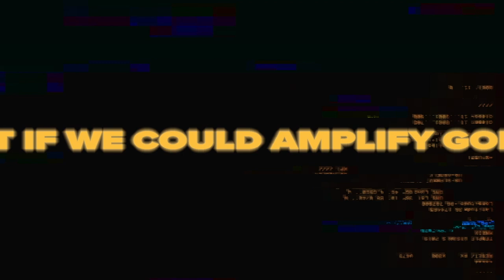Antenna - Part 1 "Bad Reception"